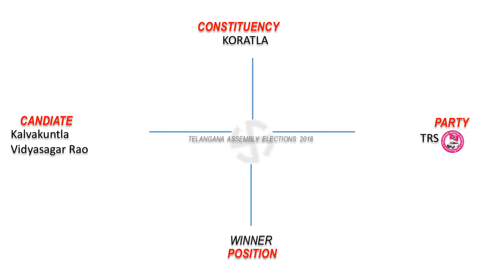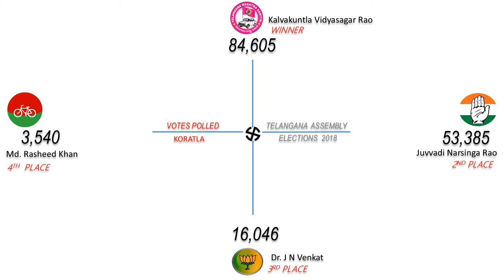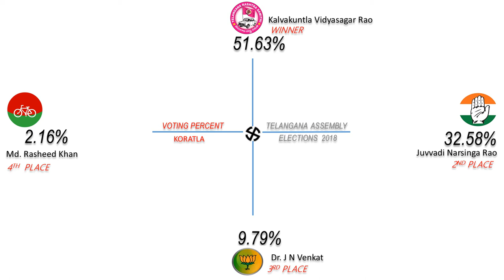KORATLA Assembly Constituency